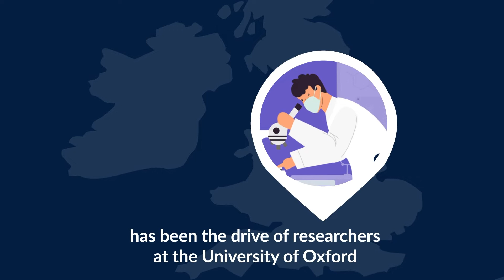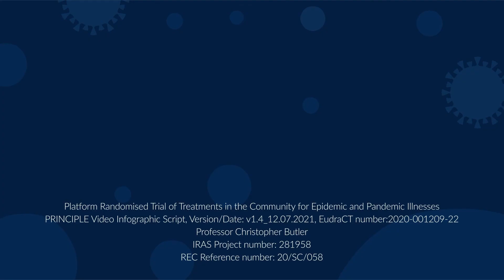PRINCIPLE Trial Introduction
Short Introduction to the PRINCIPLE Trial from the University of Oxford's Primary Care Clinical Trials Unit.

PRINCIPLE aims to find treatments for COVID-19 in the community setting, treating people confirmed positive from the comfort of their own homes.

For more information or to join the PRINCIPLE trial please

PRINCIPLE is a national priority trial in the United Kingdom.